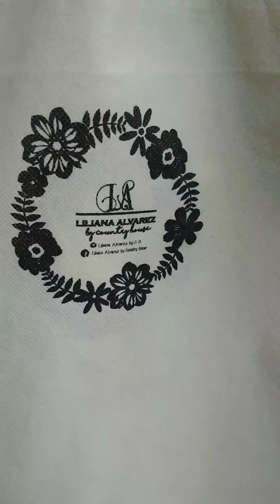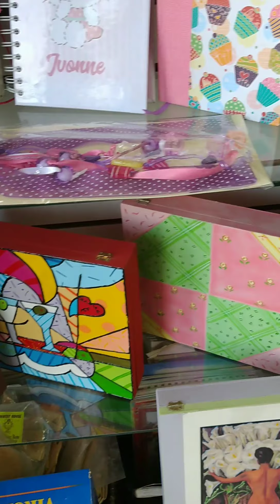Nuevo espacio para todas ustedes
Así está quedando la tienda y la nueva área de clases